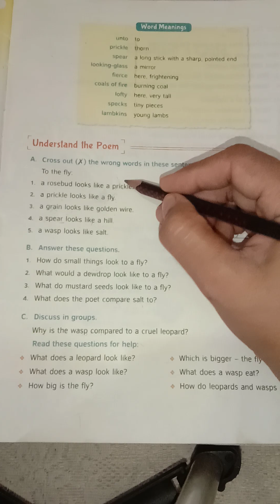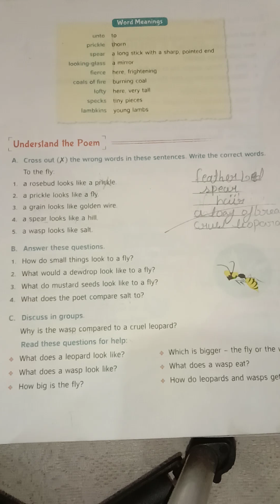Question Answer and Exercise Of Poem The Fly Class 3 English Focus Book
this is link of Hindi explanation of this chapter